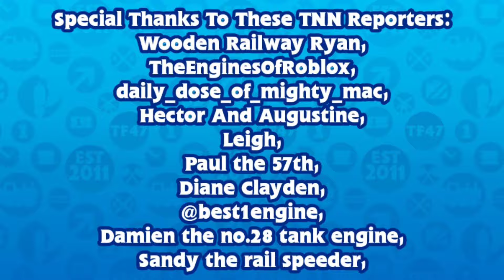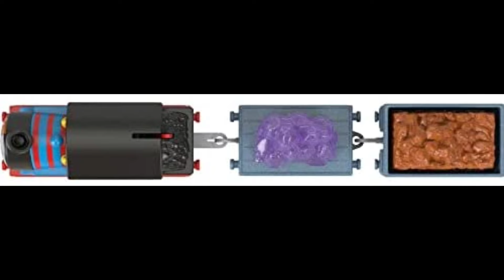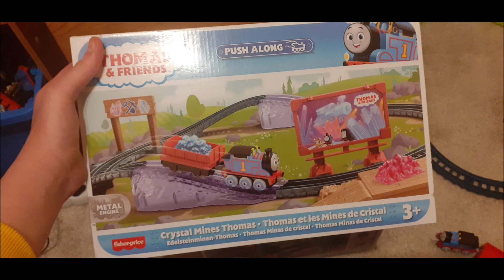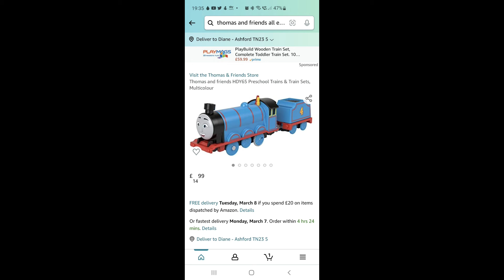New Thomas Motorized AEG Emily | New Greatest Moments | New Thomas Collectibles For Adults TF47 2022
Shout-out to Paul the 57th Engine!